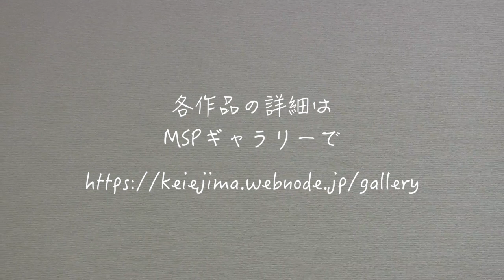【オンラインギャラリー】江島恵個展「女たち」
オンライン展覧会
江島恵個展「女たち」
ー墨で描き出される多彩な女たちー